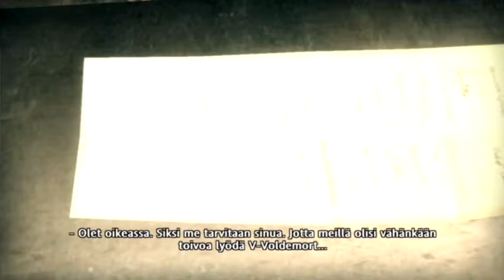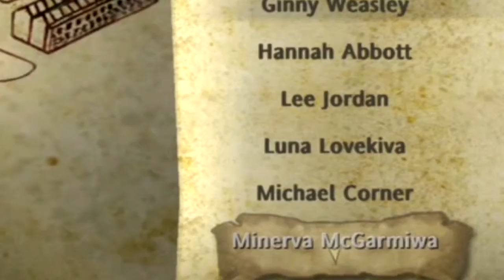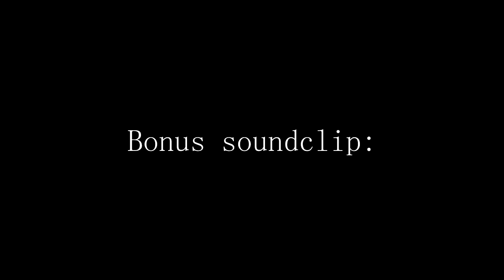Kamikaze Pelaa - Porataan Potteria - Harry Potter ja Feeniksin kilta osa 2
Hoc non quidem.